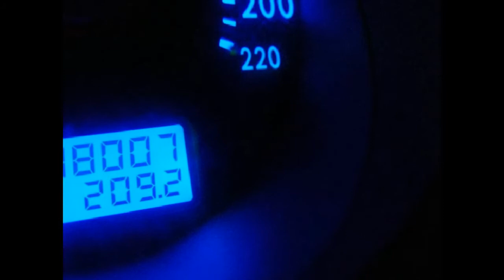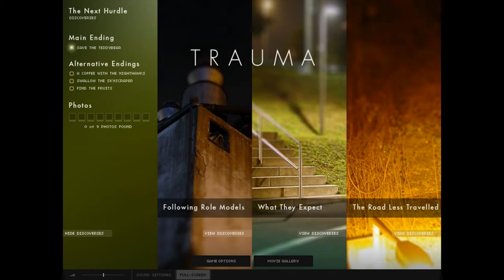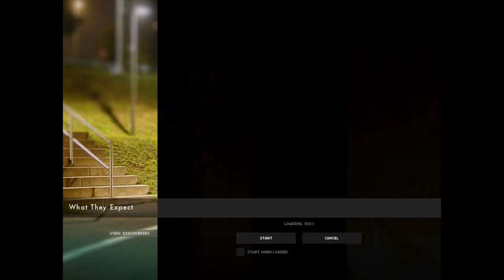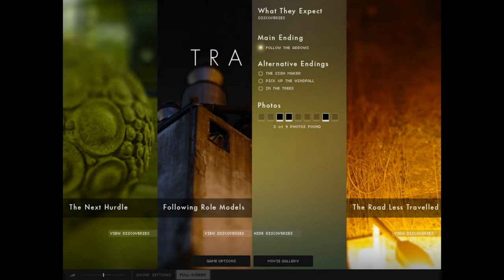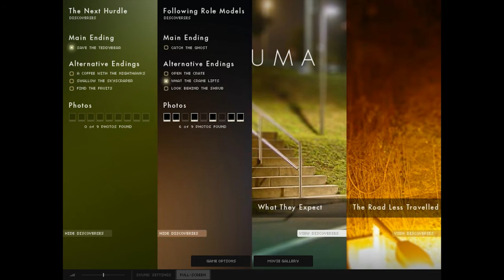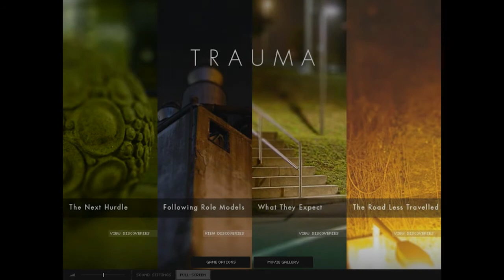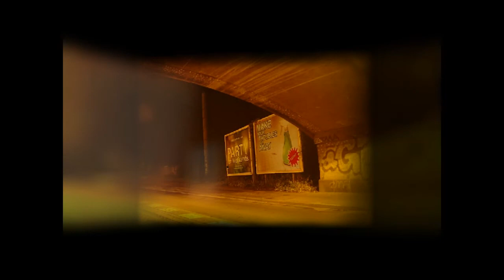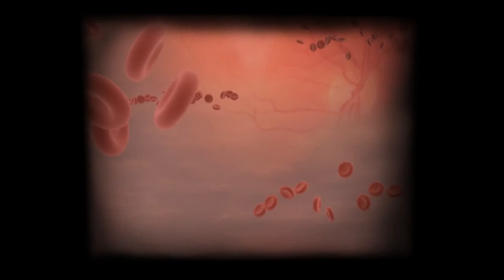HD: Let's Play Trauma Part 1 of 2 (Full Playthrough)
Yet another impulse buy on Steam... oh joy.

I will be doing all content... LOL yus. All photos, all alternate endings, all main endings, and my opinion. Not a review as such.

I play it so you don't have to (you still can if you want obviously *cough* *cough*)

This game came out on the 8th of August at 7pm in the UK and is available now for £4.39 on STEAM.

Tags: Trauma Playthrough gameplay commentary Blind Let's Play is this a game 360 interactive photo gallery interesting concept complete PC Steam Point and click short game